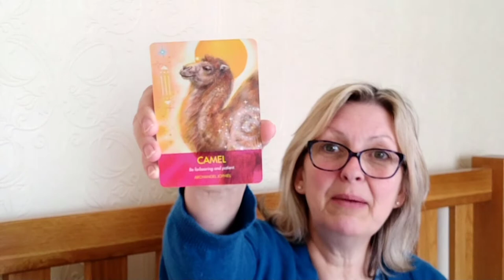Personal Messages from SPIRIT - Part 2 by CarolCumber 2020 03 29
Personal Messages from SPIRIT - Part 2 - During this video I offered to link into your higher selves and receive the message from your spirit... a personal message for each and every one of you.  We had a good response of requests but too many for one video, so I have promised to pass on these messages each and every day until I have responded to all those people who have asked.

I feel each of the connections provided will be for more than the one individual I connect with, so it is worth listening to this, with notepad to hand so that, IF a message resonates with you too, then please accept that as a way forward during these challenging times.  You may end up with many or a few, the amount doesn't matter! What matters is that this will allow you to sink into your heart, listen with all of your being, and check-in with what is of worth for you. You can then turn that into a positive affirmation to support and enlighten your being and then resonate at a higher level so fear cannot find purchase within your mind, body and soul.

My love to you...

The following people had readings which are featured in this video:

 * Andi A
 * Belle B
 * Julie J
 * Emma L
 * Amanda T
 * Sara M
 * Susan R
 * Jemima R
 * Kath J
 * Hazel J
 * David S